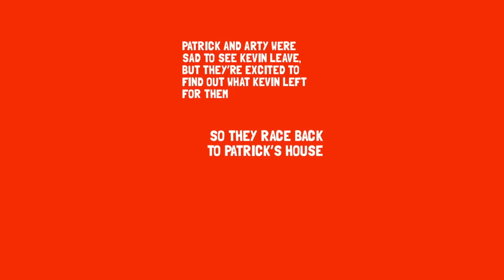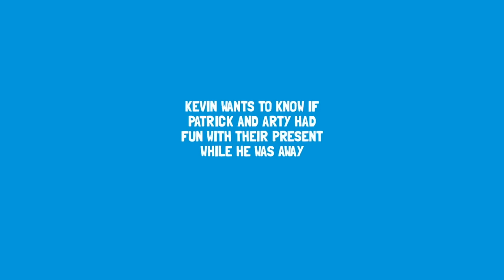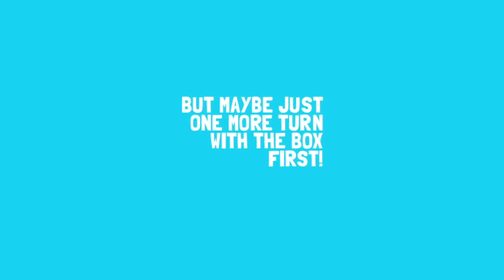The Box | Animated Storybook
Patrick, Kevin and Arty are the best of friends, so when Kevin takes a trip to the Waffle Jungle, Arty and Patrick are very sad to see him go. It's not all bad news though, Kevin left his friends a special surprise to play with while he was gone.

The question is, what is it?

Unlock more than 30 cozy bedtime stories with BoxFort on the Apple App Store